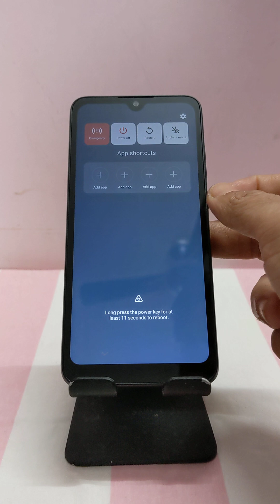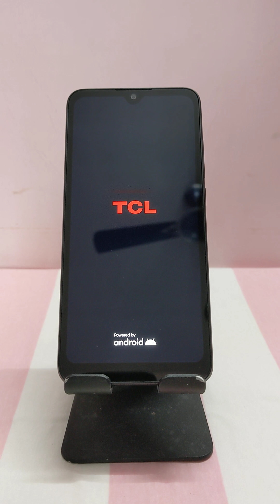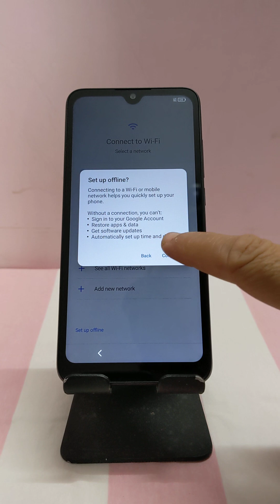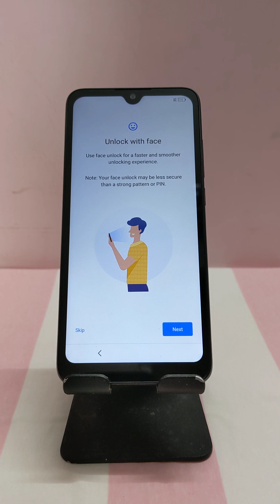TCL 20 SE Hard Factory Reset Forgot Password, PIN, Pattern 2024 Lock Screen Bypass